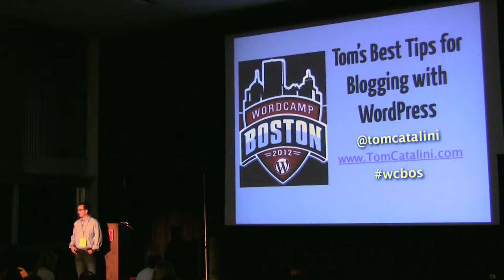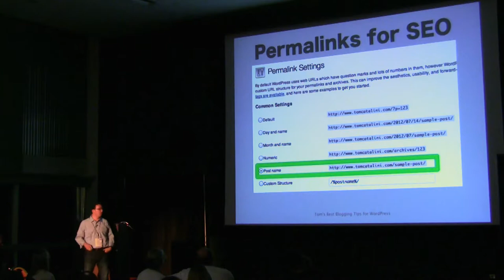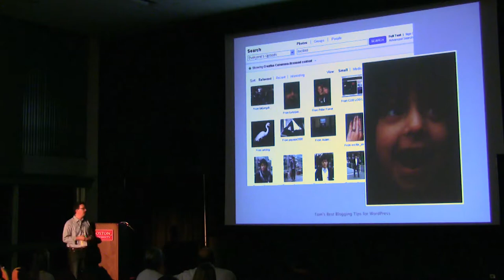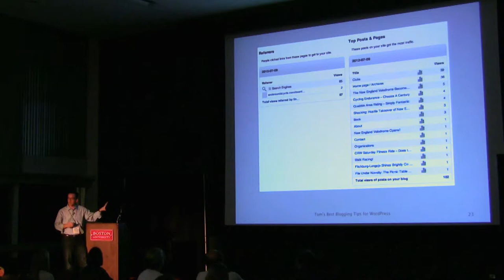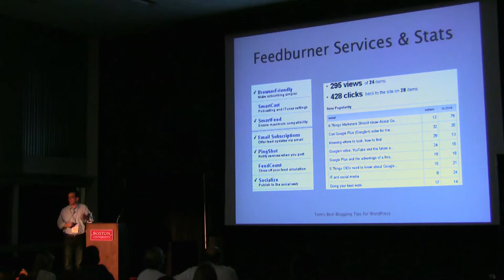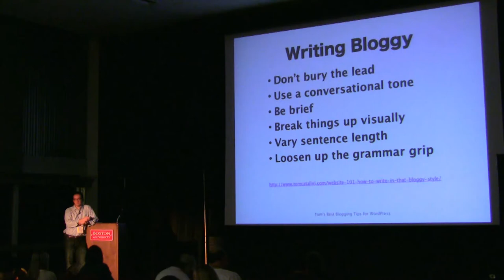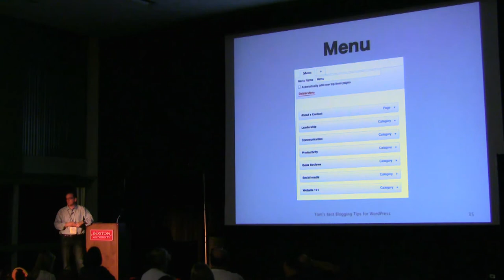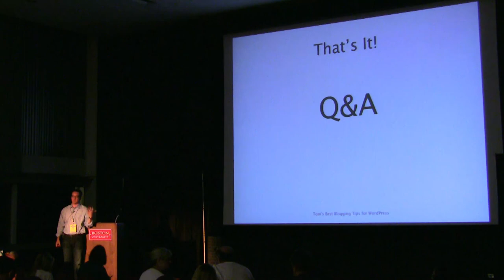2012-07 WCB Tom's Best WordPress Blogging Tips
Presented by Tom Catalini • Beginner Track

Two years ago Tom Catalini launched three properties on the self-hosted version of WordPress—a professional association website, a cycling hobbyists site, and a personal blog—taking him on a journey of trial and error in everything from tweaking the platform to integrating it with other platforms to developing an effective blog writing style.

Come get a head start on your own blog (or take it to the next level) by learning Tom's Best Tips, which are specifically geared toward anyone running on or planning to launch a site on the self-hosted WordPress.org platform.

Topics covered will include specific WordPress settings, the best plug-ins and widgets, and ways to organize posts. Tom will also talk about developing a content strategy and schedule, how to find and use Creative Commons images for your posts (and why images matter), and making your posts easily shareable on other social media platforms. He'll even share his best tips on coming up with ideas for posts, blog writing style and formatting, and finding your blogging voice.

The session will be fast-paced and interactive.